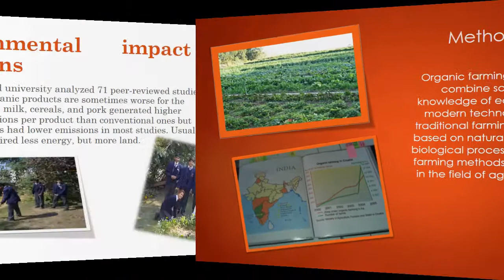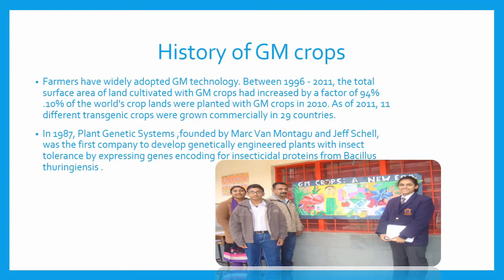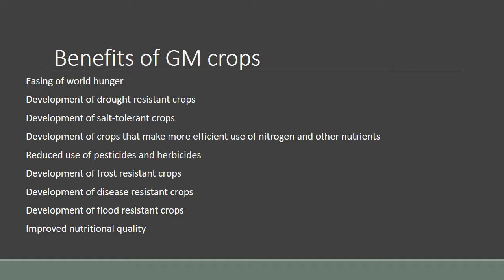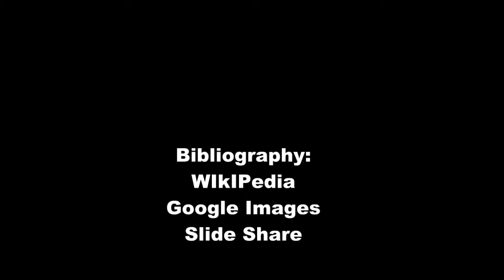Organic Farming VS GM Crops (A Case Study)